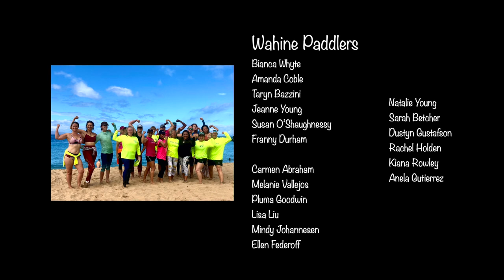Wahine outrigger canoe Voyage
On January 23rd, 2021, 18 wahine (women) paddled a 25-mile voyage from Bullyland to Black Rock in Maui, Hawaii. This video showcases photos and videos taken by Hawaiian Outrigger Canoe Voyaging Society members. The support boat allowed paddlers to switch out every 45 minutes for a 20-minute break on the vessel for roughly 4 legs of paddling.